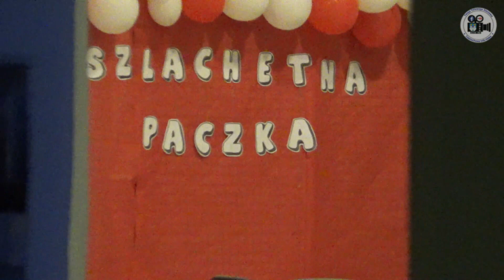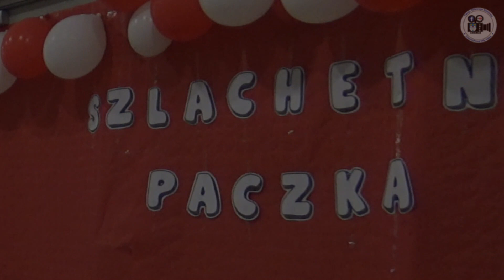Szlachetna PACZKA 2023 w Częstochowie